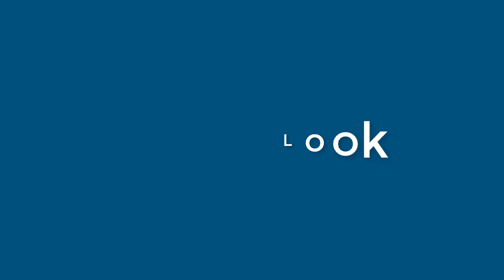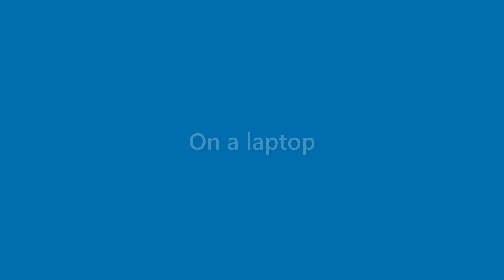Nova Gutierrez - appearance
Name Look - Nova Gutierrez - appearance. In this video we present "Nova Gutierrez" name look and feel in various scenarios.
This video will cover:
How does "Nova Gutierrez" look as a personal letterhead?
How does "Nova Gutierrez" look on a business card?
How does "Nova Gutierrez" look on a computer/laptop screen?
How does "Nova Gutierrez" look with different background colors?
How does "Nova Gutierrez" look with various fonts?